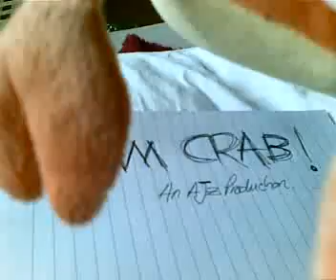I AM CRAB!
a film about a crab, who lives under the sea.
An AJZ production..